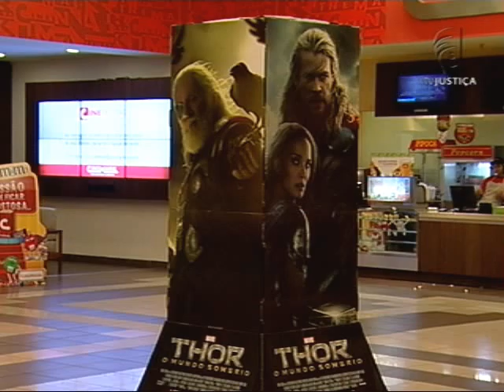Lanche cinema (31/10/13)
O que pode e o que não pode ser consumido dentro do cinema? Em São Paulo, um espectador foi proibido de entrar numa sala de exibição com um lanche comprado fora do cinema e entrou com uma ação na Justiça. O caso abre uma discussão: essa proibição é justa, ou fere os direitos do consumidor?